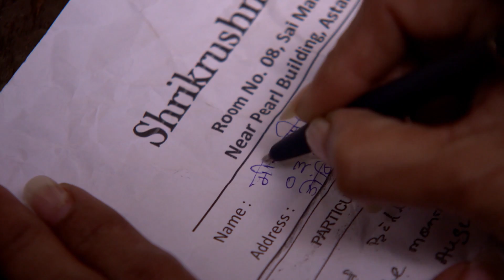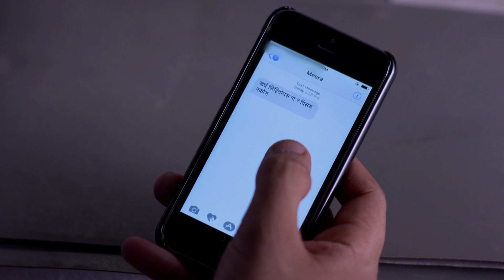Tuz Maaz Break Up - Marathi Serial - Full Ep - 53 - Sainkeet Kamat, Ketaki Chitale - Zee Marathi